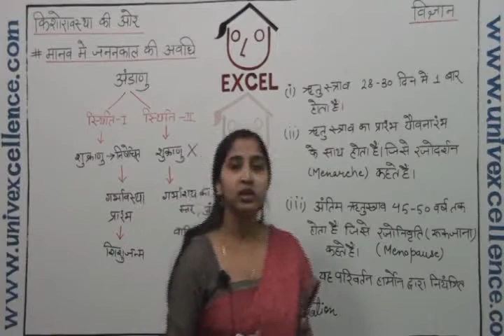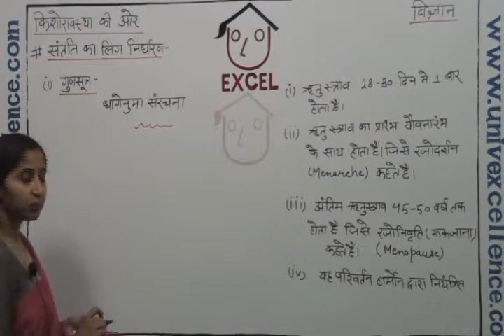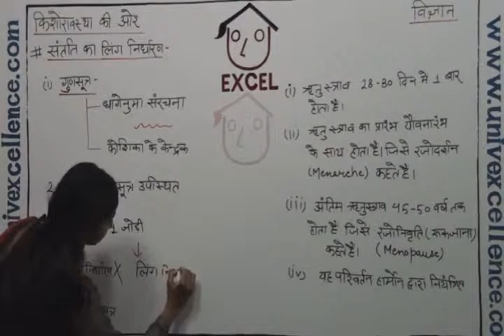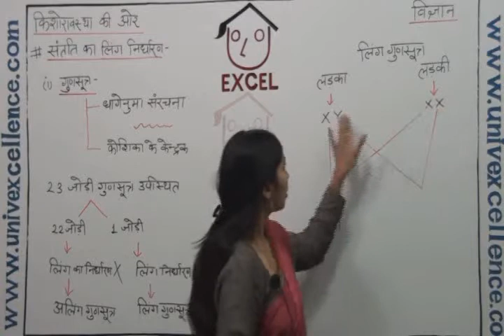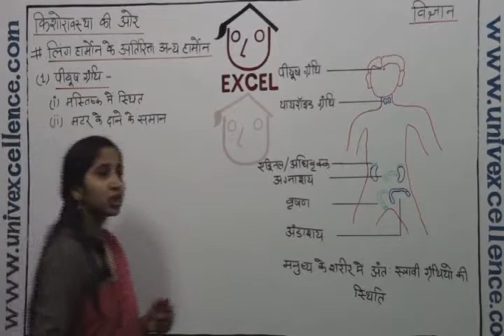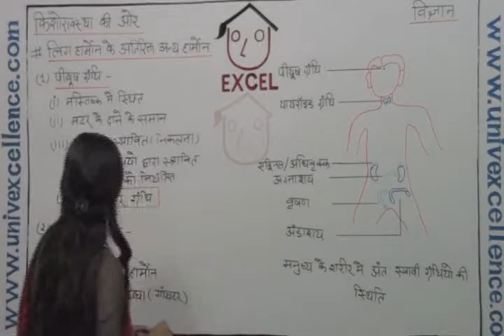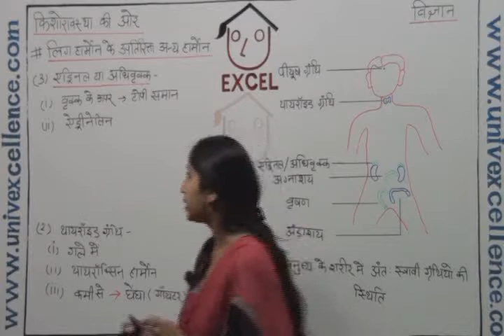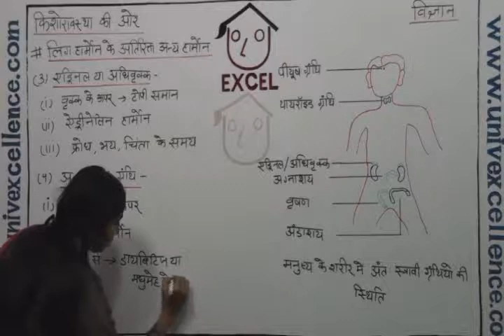Class 8 Vigyan Adolscence– Kishoravasta Lecture 3 Duration 24 Minutes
Bhagatsir provides Video Lectures in Apni Bhasha. This Video covers Class VIII Vigyan Adolscence Video Lecture topic Adolscence. Developed with Images, Smart Art and Learning Techniques it offers easy remembering Avdhan Science to students.
Login to bhagatsir.com Each Video contains learning & remembering science 'Avdhan' it makes you learn and understand easily.